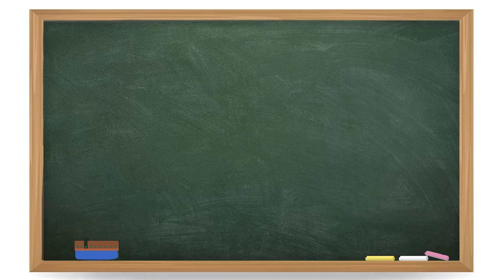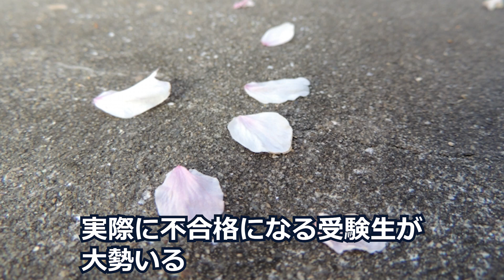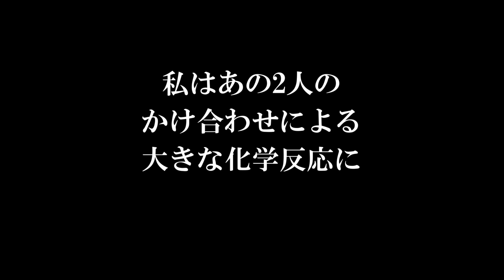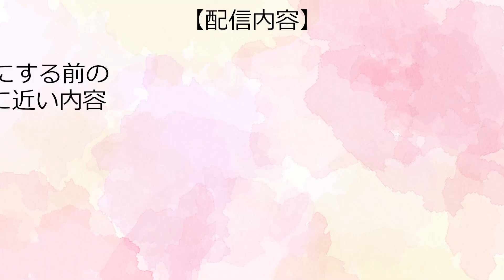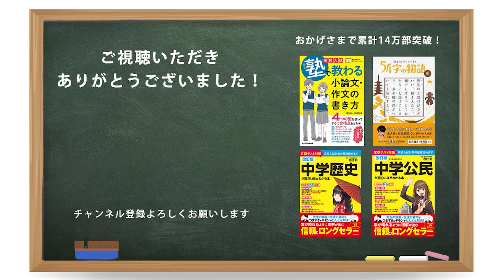【二月の勝者】第6話 -中学受験のリアル-塾友2人の化学反応？！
◎関連動画

【二月の勝者】第5話 -中学受験のリアル-もっと高度な学習プランが必要？！

▼『保護者のための中学受験 3分メソッド』
・「中学受験」に特化した音声＆ミニコラムを毎日配信中！
・YouTube動画ではお伝えしていないネタや、保護者の質問・相談にお答えしています。

▼「にしむら先生」動画
小中学生の保護者に教育・受験に役立つ動画を配信しています！
特に、わが子の勉強、進路に不安を抱いている方におすすめです。

【にしむら先生 プロフィール】
西村　創／教育・受験指導専門家

塾講師として生徒指導歴25年、指導生徒3,000人以上

◎経歴
▼早稲田アカデミー（新卒入社〜2年勤務）
入社初年度に「生徒授業満足度全講師中1位」受賞

▼駿台（5年勤務）
・シンガポール校講師3年
・香港校校長（社歴80年初の20代校長）を2年務め、過去最高の合格実績を出す

▼河合塾Wings（11年勤務）
講師、教室長、エリアマネジャー、講師研修などを担当

▼その他
・オンライン生活情報サイト「All About」の教育・受験ガイド
・中学受験情報webメディア「中学受験ナビ」（株式会社マイナビ）記事監修
・編集プロダクション「ライターズ」運営
・全国の中学校・高校でのセミナー講演、書籍執筆
・テレビ・新聞・雑誌などのメディア出演

◎書籍
書籍出版10冊は全て重版更新中、累計14万超（本当にありがとうございます！）

▼著書
・『子どもを勉強好きにする20の方法』(WAVE出版)
・『１分あれば中学生のやる気は引き出せる！』(PHP研究所)
・『高校入試 塾で教わる 小論文・作文の書き方』(KADOKAWA)
・『中学歴史が面白いほどわかる本』(KADOKAWA)
・『中学公民が面白いほどわかる本』(KADOKAWA)
・『中学社会の点数が面白いほどとれる一問一答』(KADOKAWA)
・『超短編小説で学ぶ日本の歴史 54字の物語 史』(PHP研究所)
・『改訂版 中学歴史が面白いほどわかる本』(KADOKAWA)
・『改訂版  中学公民が面白いほどわかる本』(KADOKAWA)

■動画制作
原稿・サムネイル：西村　創
編集：秋月千津子
ロゴ＆オープニング・エンディングモーション制作：tono.megu